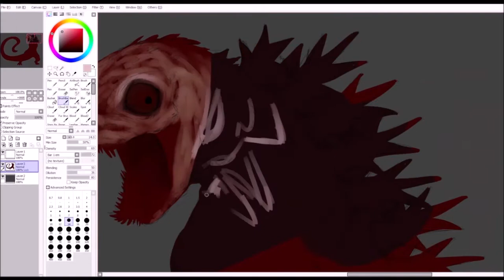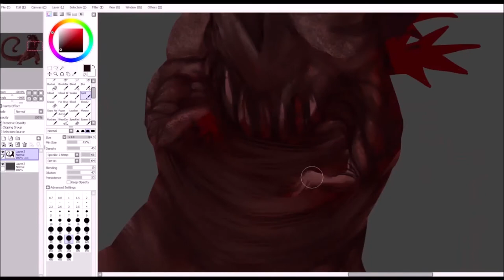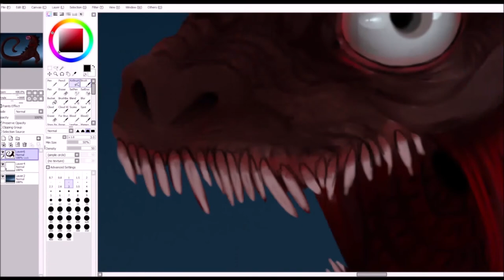Shin Godzilla Fan Art | Speedpaint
Had wanted to draw something for Godzilla Day and of course I wanted to draw my favorite out of the various kaiju of Godzilla's forms.

Shin Godzilla in 3rd form.

At first I was going to draw his 2nd form but it ended up morphing into the 3rd form lmao.

Anyways Enjoy!~